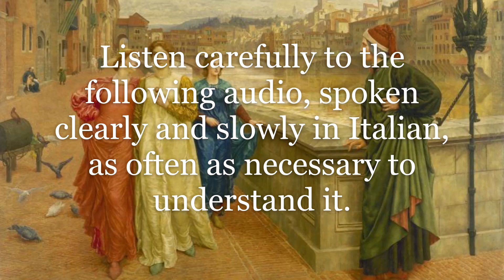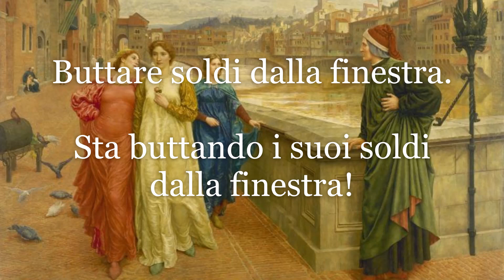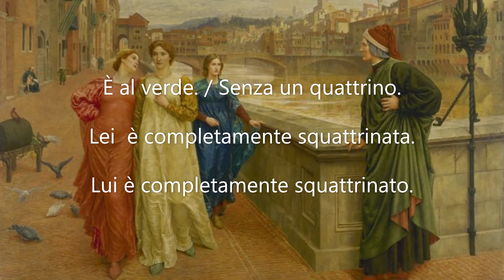Learn Italian 65: Money talk & the song 'Anema e Core'.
Learn all the idiomatic ways of talking about 'Money' in Italian. Then listen to the song 'Anema e Core', sung here by Jula De Palma.